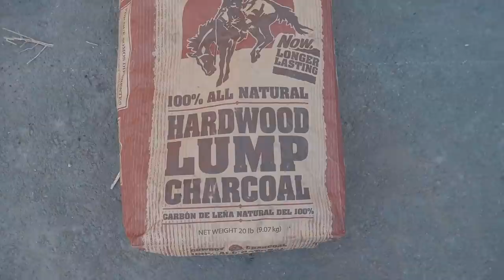MAKING STEELE FROM IRON!!!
SD CARD

Instagrams:
Alec: @alecsteele
Will: @will_stelter

My name is Alec Steele and I am a 20 year old blacksmith from Norfolk in the United Kingdom, now living in Montana in the USA! I upload a vlog from my day at the workshop almost every single day. Lots of sparks, lots of making, lots of fantastic-ness. Great to have you here following along!